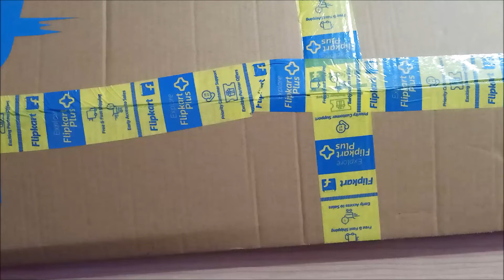Adrenex R501 single frame badminton racquet(by Flipkart)-Unboxing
This single frame racquet is best under 1000 rs that's because of the qaulity and features thats in this price range.

Orange black
Blue black